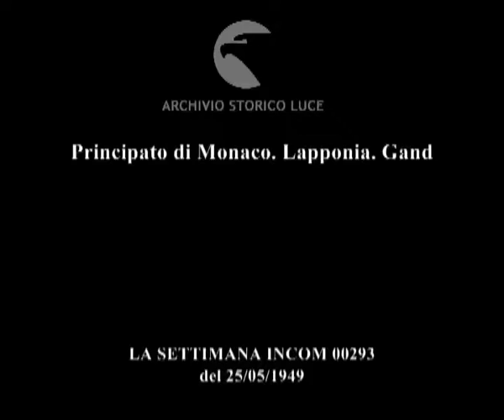Notizie da tutto il mondo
Principato di Monaco. Lapponia. Gand
Descrizione sequenze:corteo funebre esce dal Palazzo ; segue il feretro la famiglia in lutto ; segue il feretro il nipote suo successore, Ranieri III ; gara tra slitte trainate da renne ; corteo di ragazze con fiori ; pecore in corteo ; pulzella di Gand su carro allegorico ;